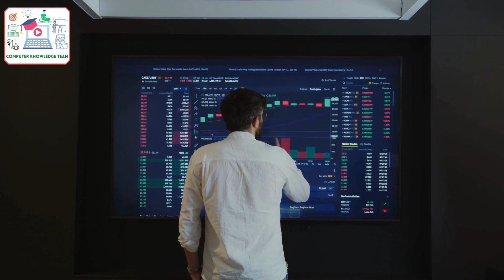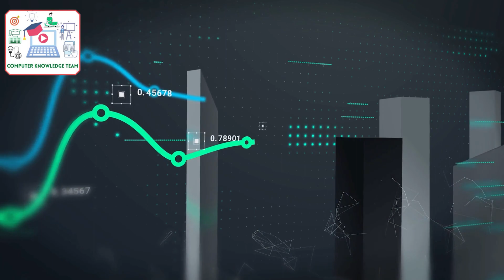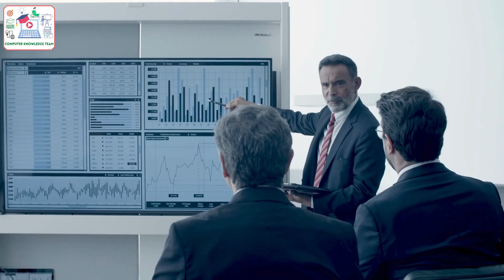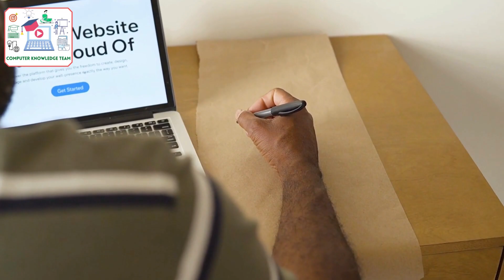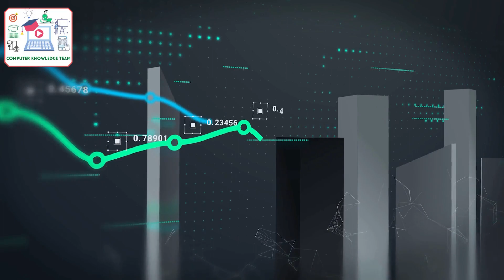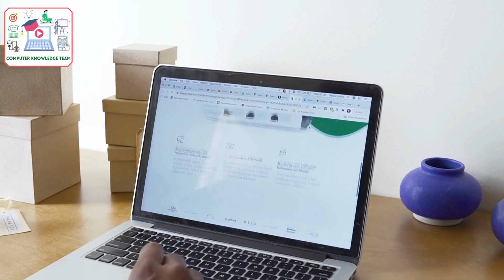What If AI Took Over Marketing Tomorrow?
How AI in Marketing is changing the landscape for marketer’s I Computer Knowledge Team